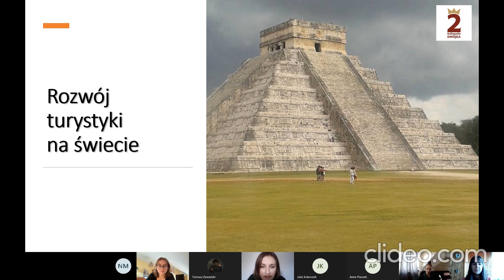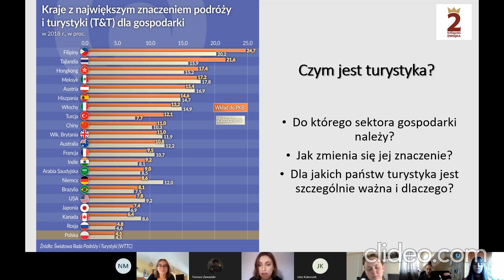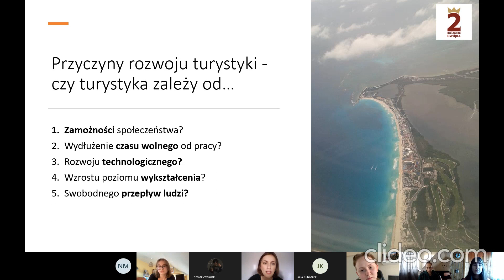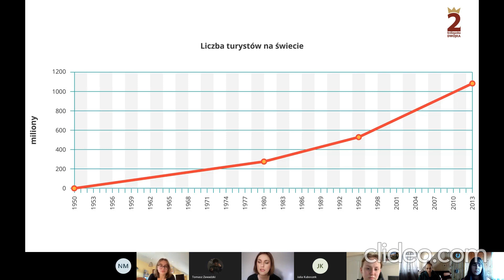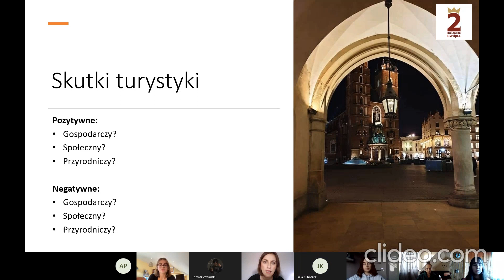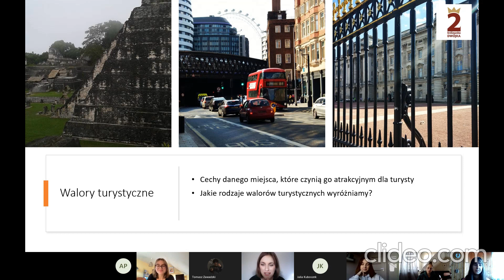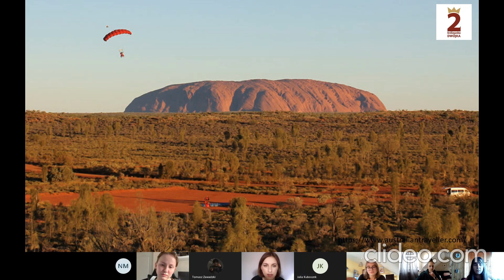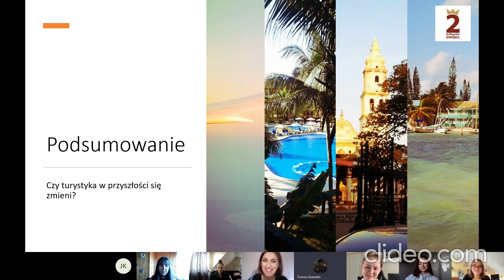geografia lekcja pokazowa